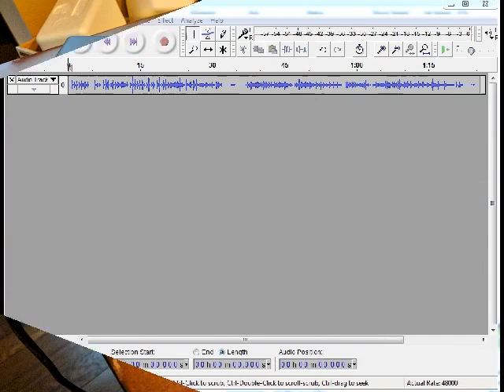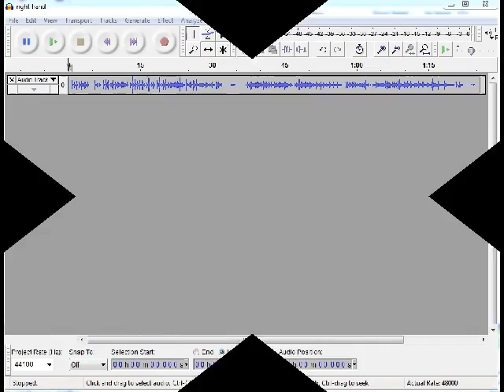Bach Invention #8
Bach Invention #8, just right hand, not all of it, some notes different from the original arrangement